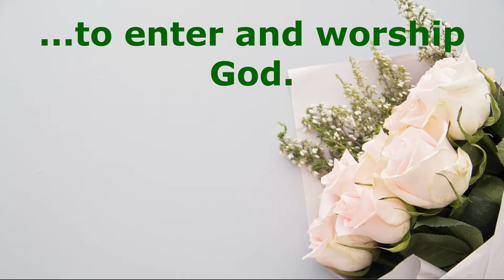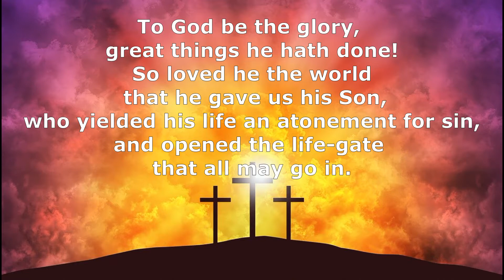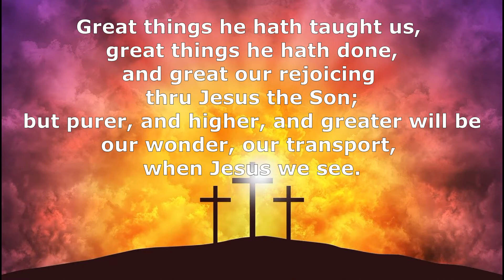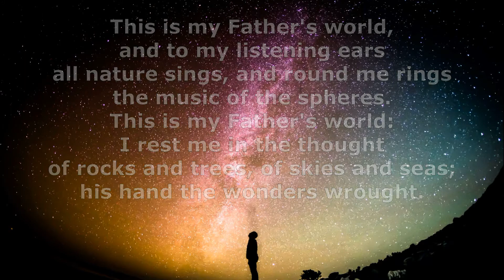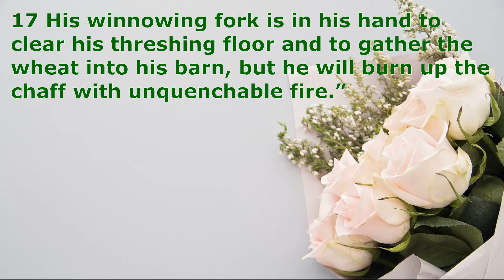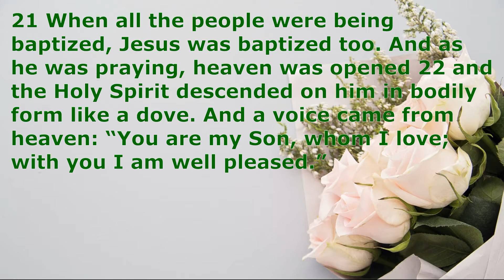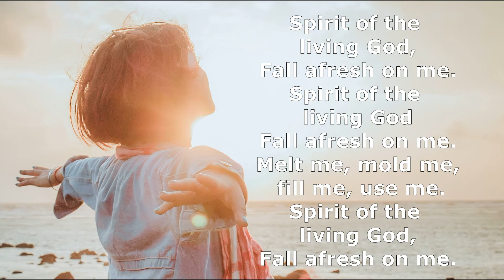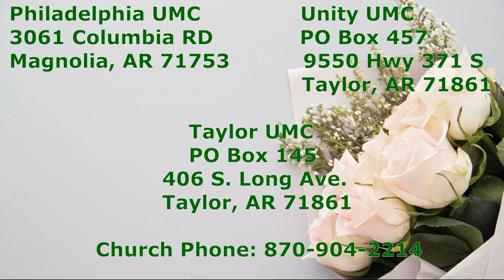2022 01 09 Luke 3 15 17, 21 22 A Rose by Any Other Name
How important is a name? According to Shakespeare's Juliet, not very. She was wrong. Our name is very important. When we are baptized, we are claimed by God and become one of His own. Let's remember our baptism this morning and claim our name - Christian.